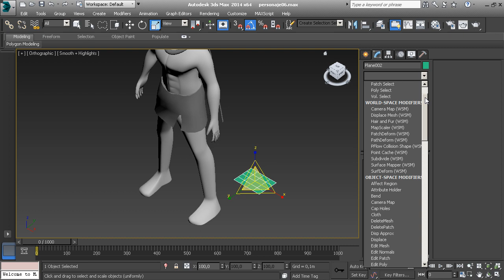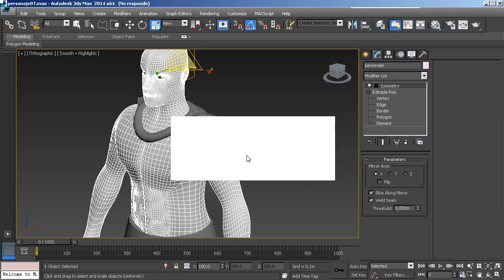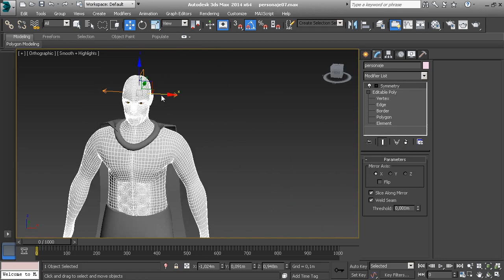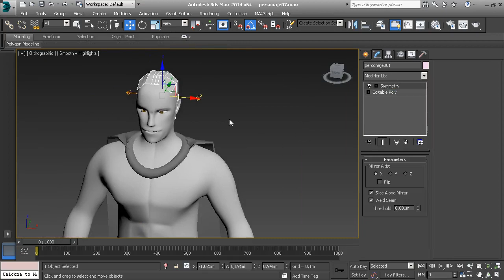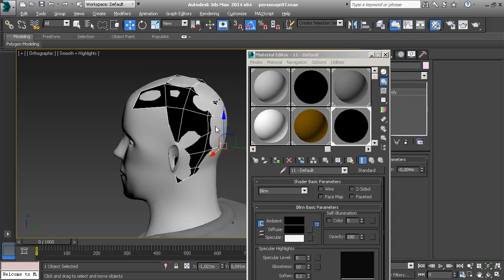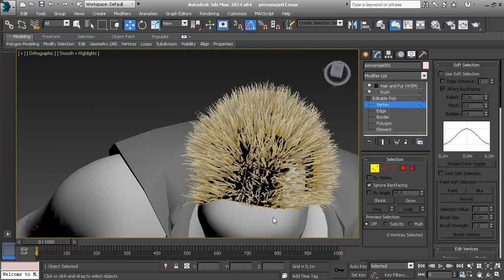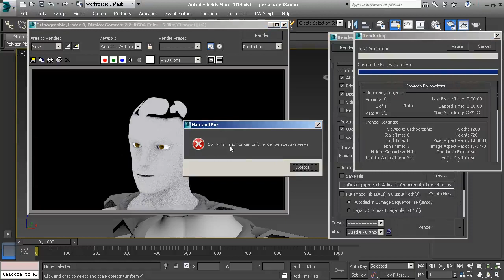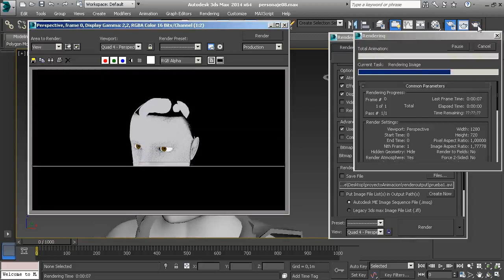Curso de animación de personajes con 3dsmax 04 animacion 02 08 03 Pelo